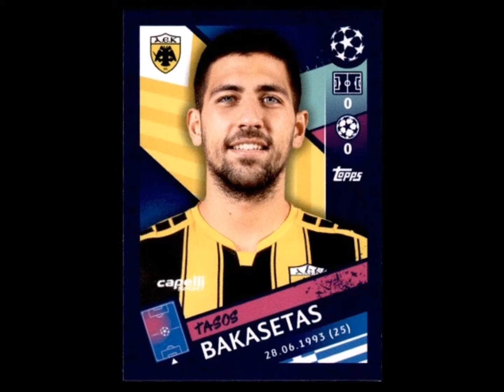TOPPS AEK ATHENS TEAM CHAMPIONS LEAGUE 2018-19